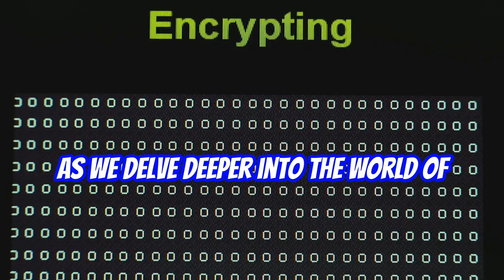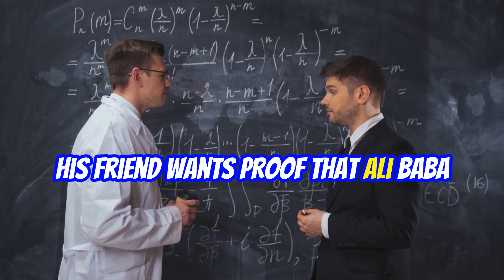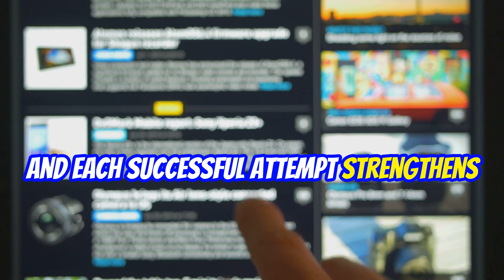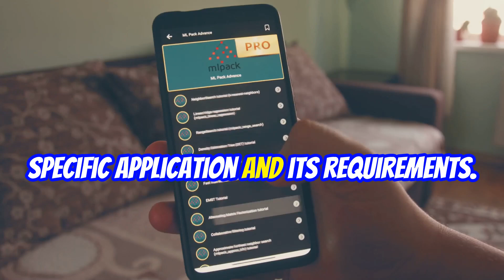Zero Knowledge Proofs: The Ultimate Power Move in Cryptography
In this video, we break down Zero-Knowledge Proofs (ZKPs)—one of the most powerful tools in modern cryptography. Learn how you can prove knowledge of a secret without revealing any details, and discover why this technology is revolutionizing industries like cryptocurrency, blockchain, authentication systems, and secure voting.

From basic concepts to technical deep dives into zk-SNARKs and zk-STARKs, this video covers everything you need to know about how ZKPs ensure privacy, scalability, and security in an increasingly digital world.

If you're looking to understand cutting-edge cryptography and how it's shaping the future of privacy, blockchain scalability, and data protection, this is the video for you.

Topics Covered:

What is a Zero-Knowledge Proof?
How ZKPs work in cryptography
Real-world applications of Zero-Knowledge Proofs
zk-SNARKs vs. zk-STARKs: What’s the difference?
Why Zero-Knowledge Proofs are critical for privacy and security
Watch until the end to see how Zero-Knowledge Proofs are building a new era of secure and private digital transactions!

Purchase Blockchain Bedtime Stories